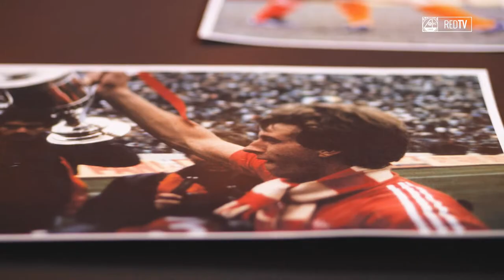Neil Simpson looks back at some famous Scottish Cup moments!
With the help of some memorable images, 3 time Scottish Cup Winner Neil Simpson looks back at some of his Cup highlights.

► Watch all our videos & get more live coverage and exclusive content on RedTV now! See afc.co.uk/redtv to find out more.